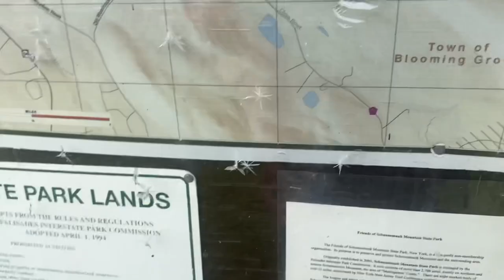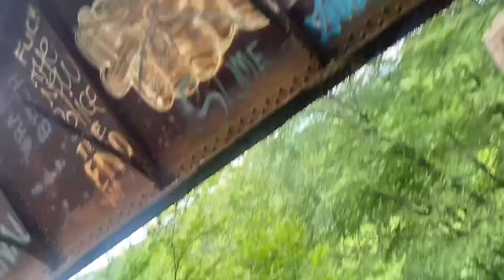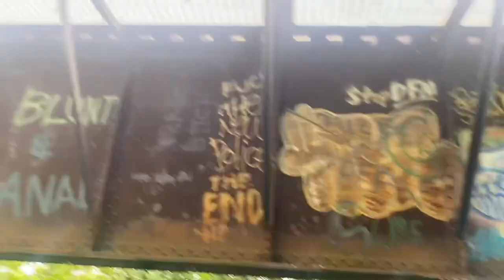The Most Beautiful Train Bridge Ever!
Hey y’all today I will be visiting the Moodna Viaduct in Schunnemuck State Park in New York. NJ Transit & Metro North Operate on this bridge. The Port Jervis Line is the railroad that goes across this bridge. The view is incredible and the state park surrounding it is beautiful.

God bless to all my fans and subscribers I really appreciate the amazing support.